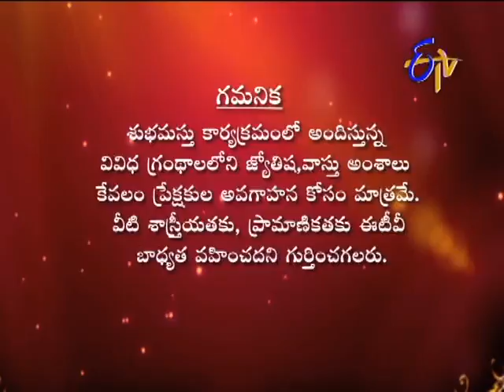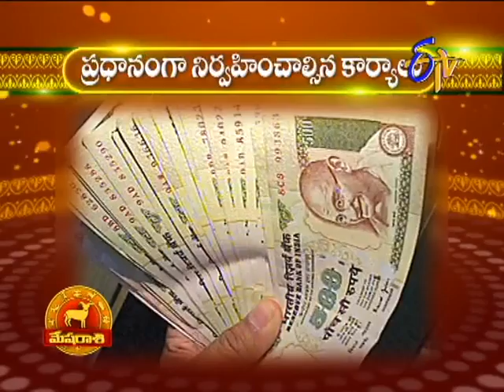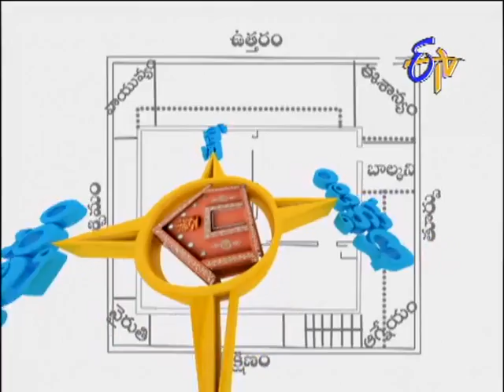Subhamastu - శుభమస్తు - 14th November 2014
Subhamastu - 14th November 2014